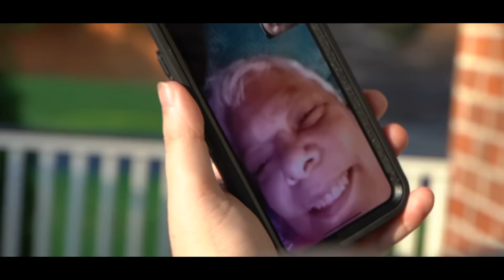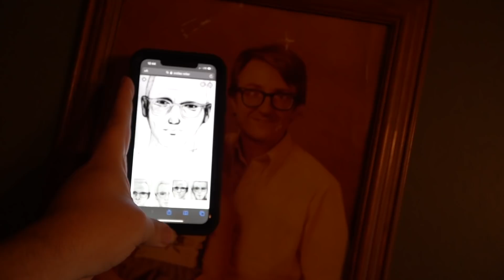BRIDGETTE’S DARKEST SECRET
Getting to the bottom of Bridgette's family..